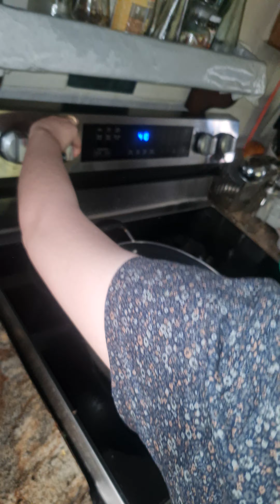Lần Đầu Tiên Nấu Ăn à nhìn nè Cô Chú ơi!